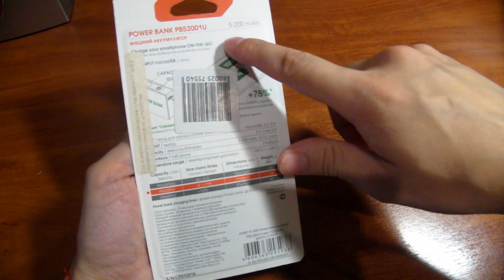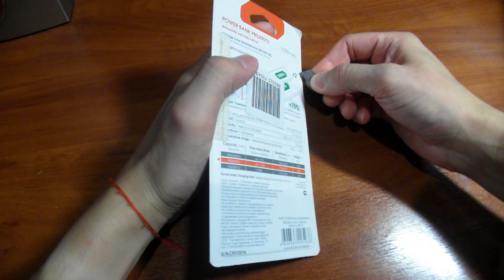POWER BANK INTERSTEP 5200 MAH